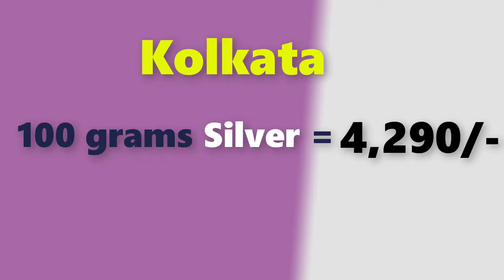Silver price today in India, chennai, mumbai, delhi, hyderabad, kerala, kolkata|| buy silver